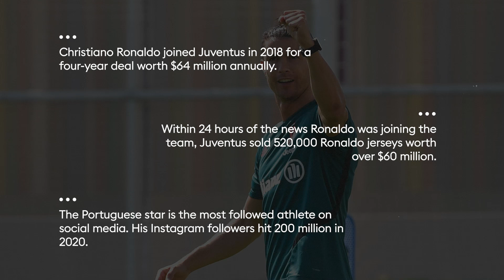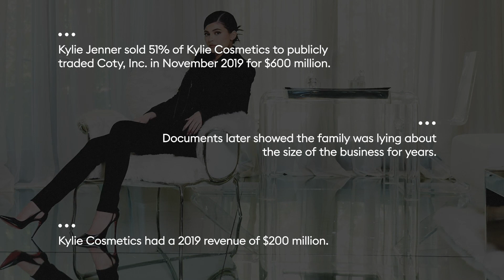Top 5 Highest-Paid Celebrities 2020 | The Countdown | Forbes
The world’s highest-paid celebrities earned a combined $6.1 billion before taxes and fees, a $200 million drop from 2019, after the global pandemic shuttered stadiums and silenced performances around the world.

The top-earning celebrities were Kylie Jenner and Kanye West , who brought in $590 million and $170 million, respectively. West collected most of his earnings from his Yeezy sneakers deal with Adidas, while Jenner’s payday came from selling a 51% stake in her cosmetics firm to Coty in January. While she had exaggerated over the years about the size of her business, the money she pulled in from the deal was real--enough to rank as one of the biggest celebrity cash outs of all time. In sports, Roger Federer (No. 3, $106.3 million) is the first tennis player to earn the top spot among athletes on the list, while soccer’s Cristiano Ronaldo (No. 4, $105 million) became the first team player to earn $1 billion during his career. Naomi Osaka set her own record at No. 90, bringing in $37 million income, the most money any female athlete has ever made in a single year.

The list ranks “front of the camera” stars around the globe using pretax earnings from June 2019 through May 2020 before deducting fees for managers, lawyers and agents. Figures are based on information from Nielsen Music/MRC Data, Pollstar, IMDB, NPD BookScan and ComScore as well as interviews with industry experts and many of the stars themselves.